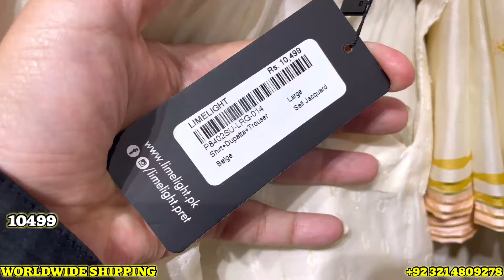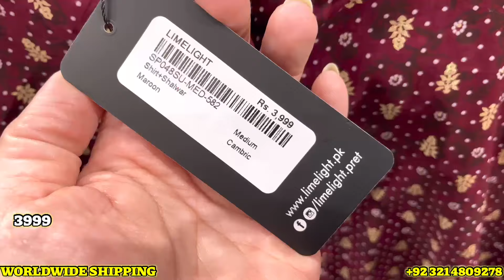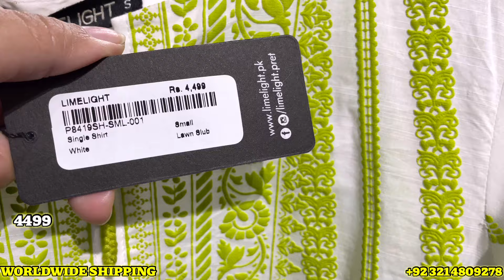Limelight Eid Collection 2024 || New Lawn Articles Added || Chicken Kari Suits || 27 March 2024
Limelight sale and new arrivalsLimelight Eid Collection

Limelight sale
Limelight eid collection 2024 limelight new collection 2024